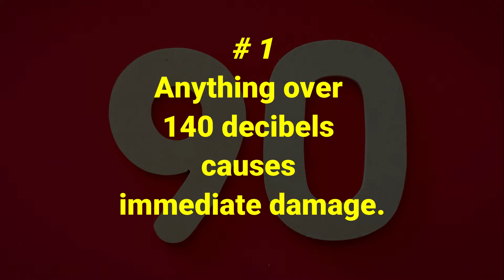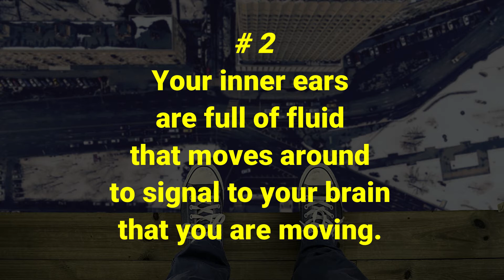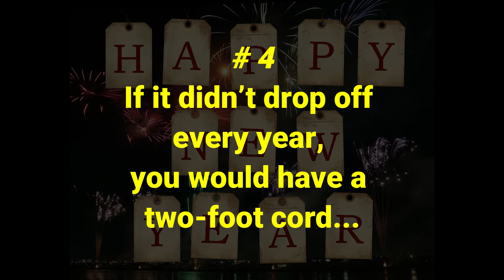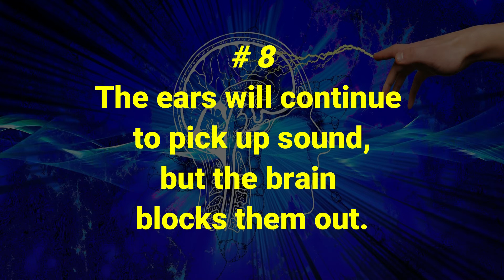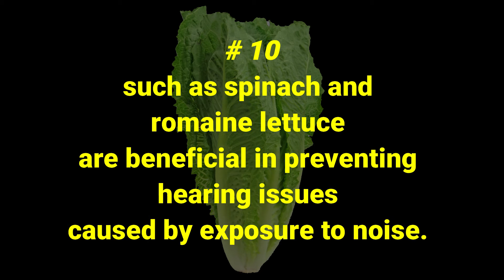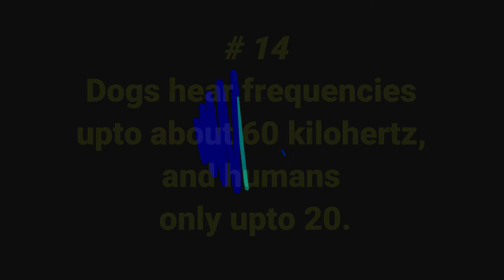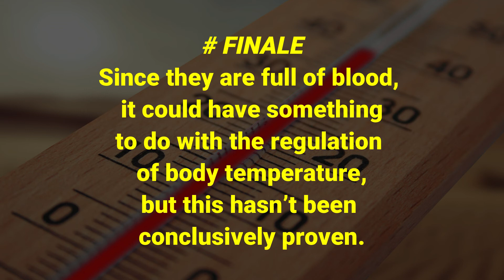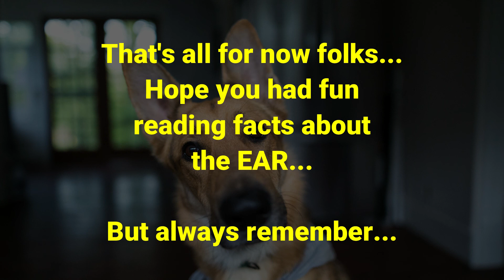FUN FACTS SERIES- About the EARS (Dazz Jazz Therapy) 2020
FUN FACTS SERIES- About the EARS
The third in the FUN FACTS series
where we get to know interesting facts
and information about the EARS.
Getting information and learning and listening, we need our EARS.
 However, after knowing these facts we truly get to know
how busy and a work of miracle they are.
I hope you have a fun-filled viewing,
accompanied by a happy music track as well.
Find out - Interesting FACTS About The EARS.
Stay safe & take care.
PEACE
Dazz Jazz Therapy (2020)

● SOUND FREQUENCY IS A WONDERFUL & HEALING MODALITY,
HOWEVER, WE UNDERLINE THAT OUR MUSIC CANNOT FULLY
CURE A HEALTH CONDITION NOR DOES IT WANT TO
REPLACE THE ADVICE OF A DOCTOR OR HEALTH CARE PROVIDER.
IF YOU SUFFER FROM MENTAL OR PHYSICAL ILLNESS,
ALWAYS SEEK HELP FROM A TRUSTED DOCTOR OR THERAPIST.
MOREOVER, NEVER LISTEN TO OUR MUSIC
WHILST DRIVING OR OPERATING MACHINERY OF ANY KIND.
STAY SAFE...PEACE